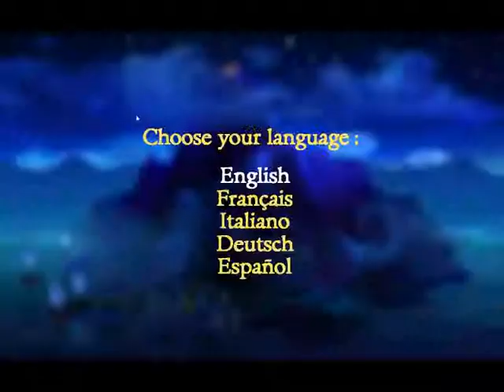Monkey Island Babbleplay part 1 : I wanna be a pirate.